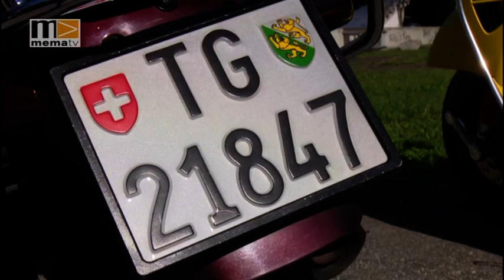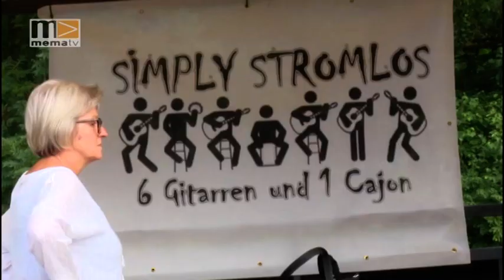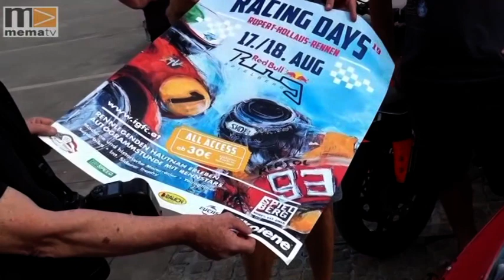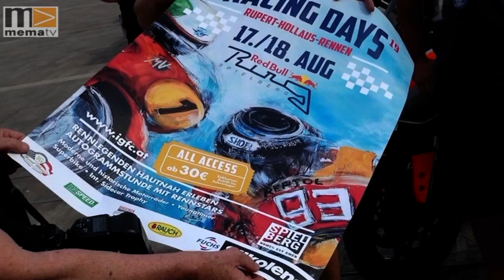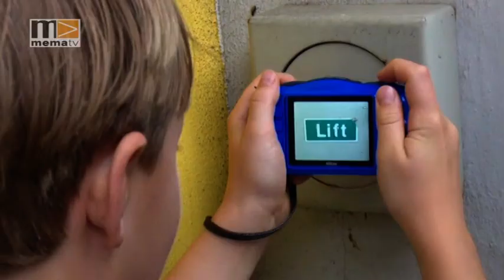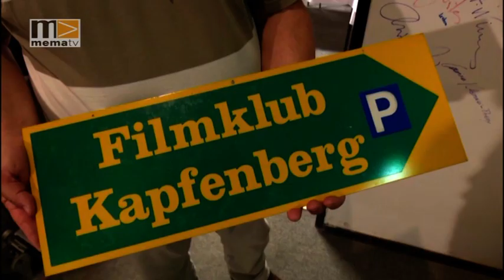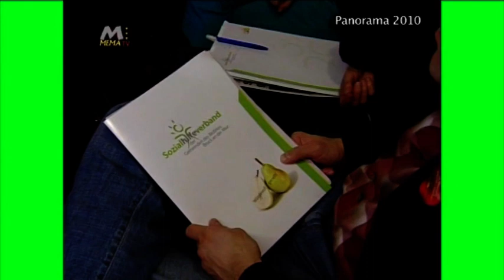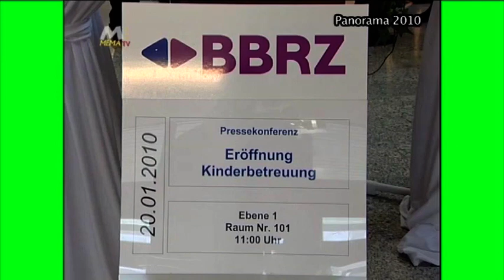MEMA TV - KW 30 - Panorama 30/2019